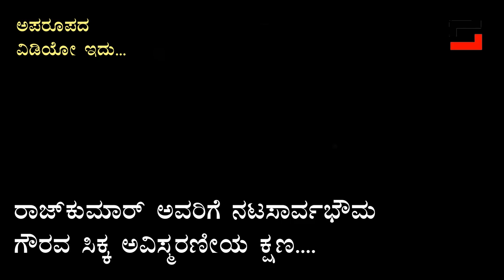ರಾಜ್ಕುಮಾರ್ ಅವರ ಅಪರೂಪದ ವೀಡಿಯೋ ಇದು...SUDDI SANGATHI NEWS